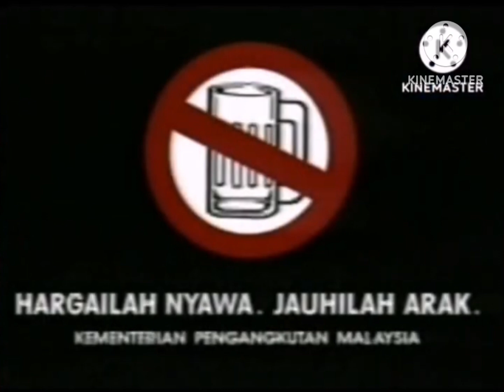TV3 Continuity 2016 Part 23